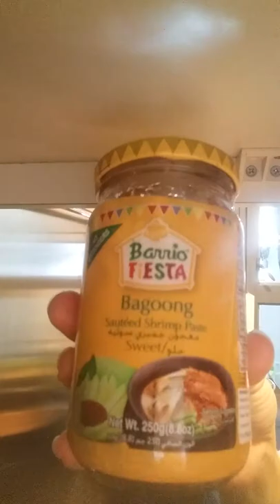craving pakbet with bagoong alamang or shrimp paste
my pinakbit recipe